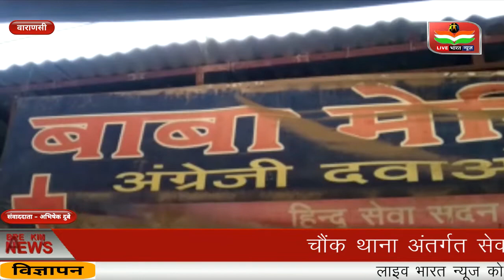चौंक थाना अंतर्गत सेवा सदन अस्पताल के पास मेडिकल की दुकान में लाखों की चोरी। LIVE BHARAT NEWS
चौंक थाना अंतर्गत सेवा सदन अस्पताल के पास बाबा मेडिकल की दुकान पर लगभग एक लाख रुपये की चोरी, मौक़े पर चौंकी इंचार्ज द्वारा दुकानदार संदिप सिहं  से की गई पूछताछ।